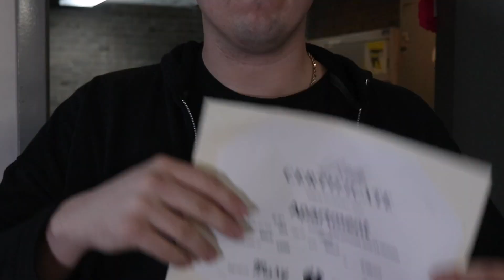What're You Talkin About | S3E1 Bringing Down The House